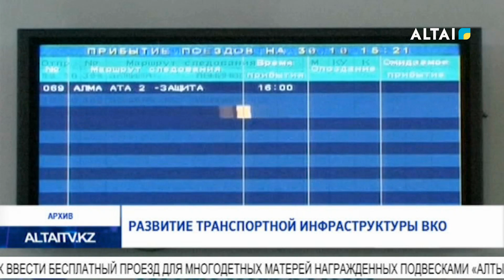Развитие транспортной инфраструктуры ВКО